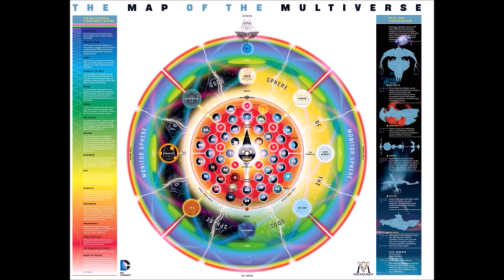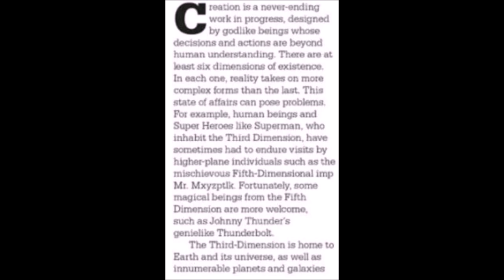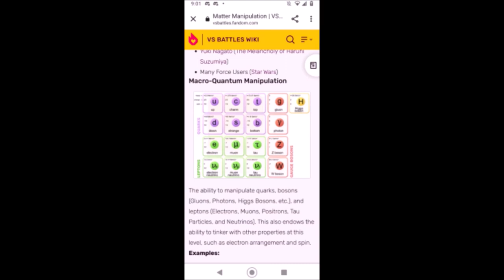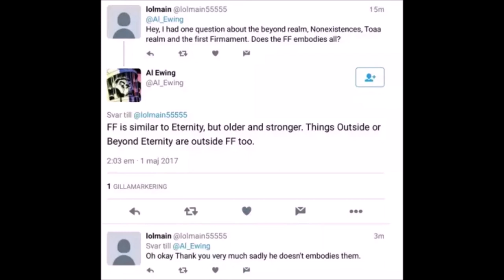Dr Manhattan VS Franklin Richards (DC VS Marvel)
How Strong is Wolverine?